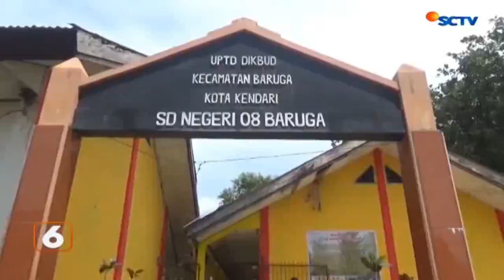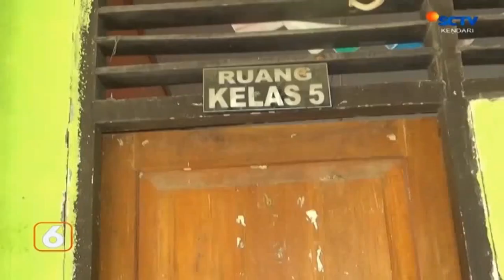Mengalami Kerusakan, Sejumlah Ruang Kelas Di SDN 70 Kendari Butuh Perbaikan|| SCTV KENDARI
SD NEGERI 70 KENDARI / DI KECAMATAN KAMBU MEMILIKI BEBERAPA GEDUNG YANG SUDAH TIDAK LAYAK UNTUK KEGIATAN BELAJAR MENGAJAR //
ADA BEBERAPA RUANGAN BELAJAR YANG KONDISINYA SUDAH RUSAK DAN KINI TIDAK BISA DIGUNAKAN LAGI KARENA MENGANCAM KESELAMATAN SISWA //
SELAIN TIGA RUANGAN ITU / TOILET SISWA DI SEKOLAH TERSEBUT JUGA SUDAH TIDAK LAYAK PAKAI //
KEPALA SEKOLAH DASAR NEGERI 7 KENDARI JUSLIANTI MENGATAKAN /KONDISI BEBERAPA RUANG BELAJAR YANG MEMPRIHATINKAN SUDAH TERJADI SELAMA BERTAHUN-TAHUN LAMANYA //
KETUA KOMISI TIGA DPRD KOTA KENDARI LA ODE MUHAMMAD RAJAB JINIK SAAT MENGUNJUNGI SDN 70 KENDARI MENGUNGKAPKAN / PEMBERIAN BANTUAN REHABILITASI SEKOLAH TERSEBUT /KARENA   MASIH TERKENDALA WARGA YANG MASIH MENGKLAIM KEPEMILIKAN LAHAN SEKOLAH TERSEBUT //
APABILA MASALAH KEPEMILIKAN LAHAN TELAH DISELESAIKAN / DPRD KOTA KENDARI MEMASTIKAN BANTUAN UNTUK SD NEGERI 70 KENDARI AKAN SEGERA DIREALISASIKAN / BAIK MELALUI APBD MAUPUN DANA ALOKASI KHUSUS //